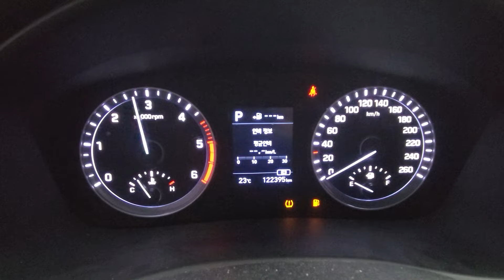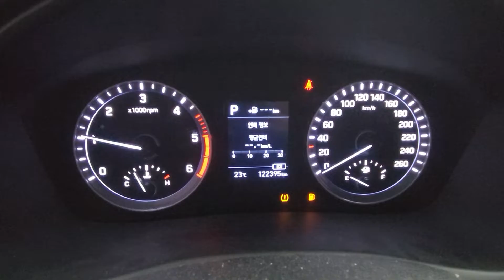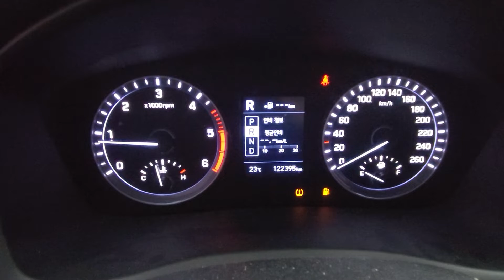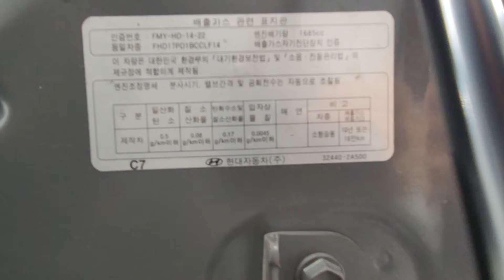LF Sonata New Rise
KMHE241AGKA506108